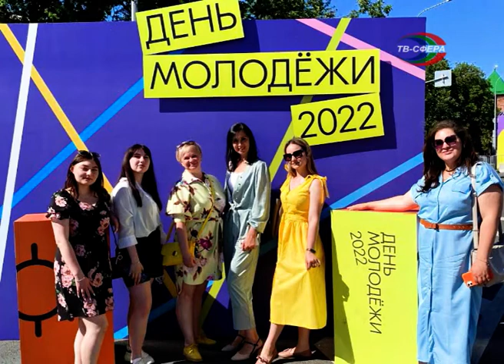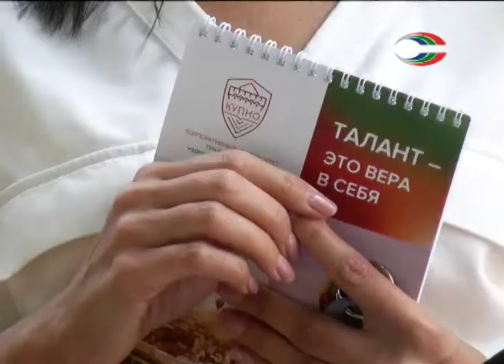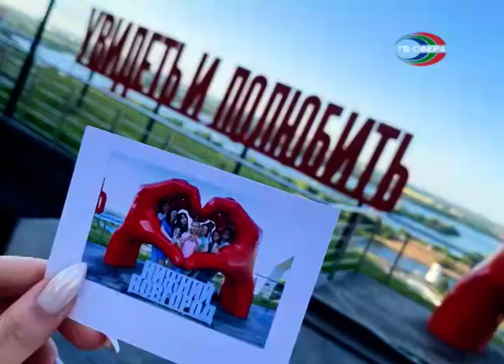Нижний – это не так уж и далеко